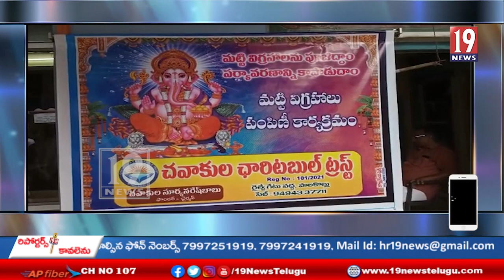పాలకొల్లు పట్టణంలో చవ్వాకుల ట్రస్ట్ కార్యాలయంలో మట్టి వినాయక ప్రతిమలు ఉచితంగా పంపిణీ -పశ్చిమ గోదావరి